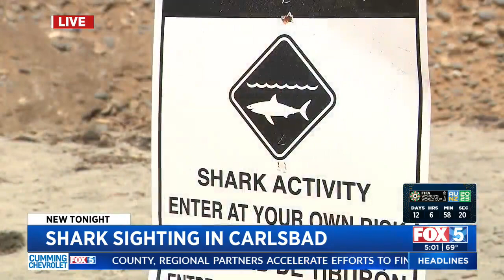Shark Sighting In Carlsbad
Jaime Chambers has the latest on the shark advisory signs in Carlsbad.